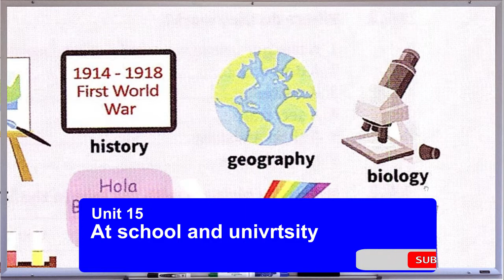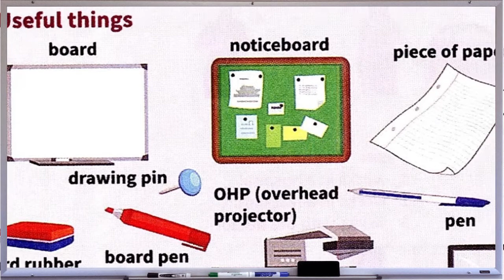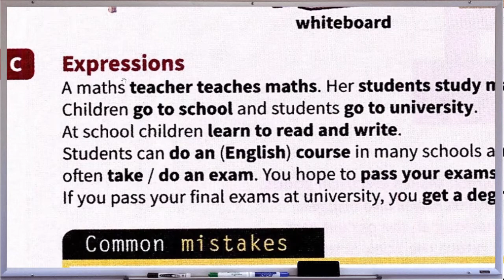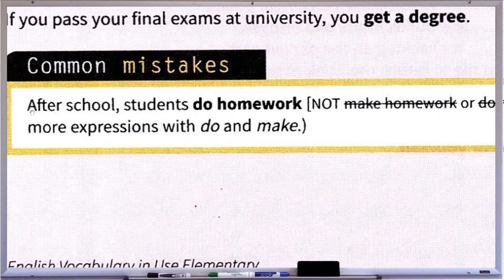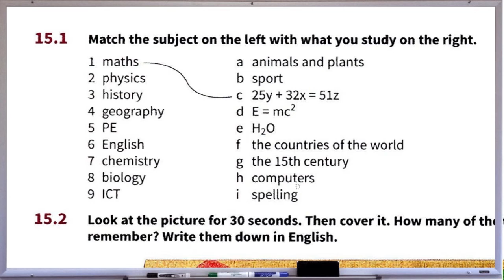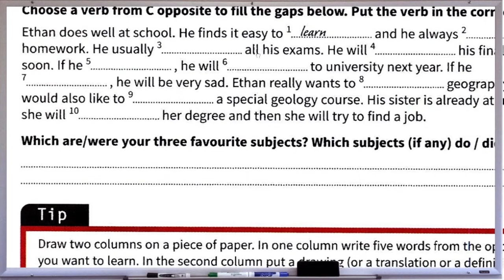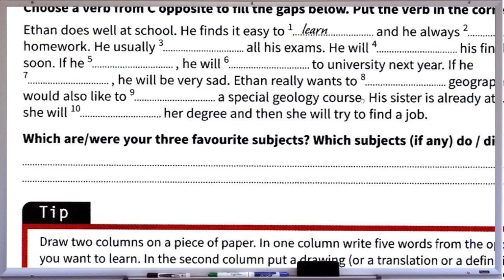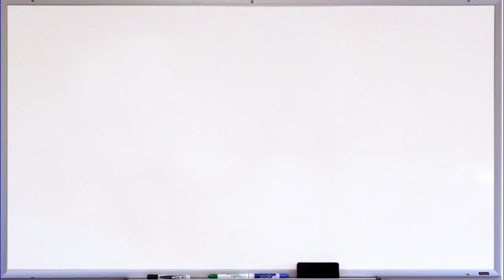آموزش زبان انگلیسی - لغت های کاربردی درمدرسه و دانشگاه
سری کتابهای خواندی از انتشارات آکسفورد از لینک
استفاده نمایید